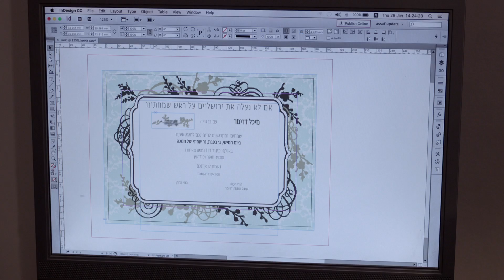The Wedding Plan (2016) - Official Trailer (HD)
When her fiancé bows out on the eve of her wedding, Michal refuses to cancel the wedding arrangements. An Orthodox Jew, she insists that God will supply her a husband. As the clock ticks down.